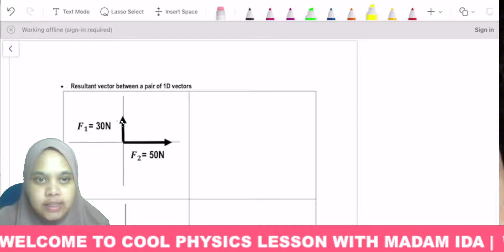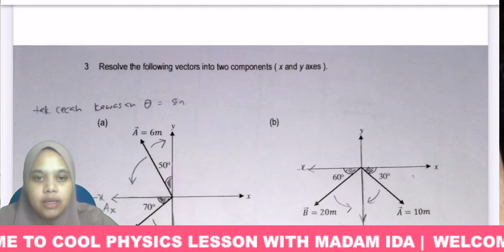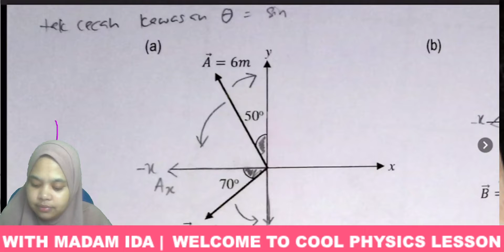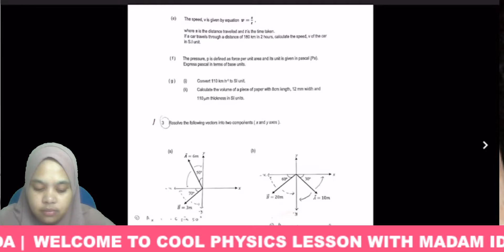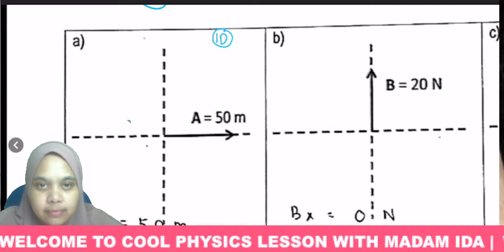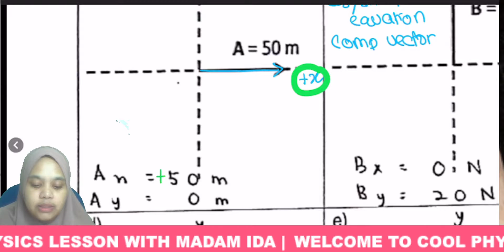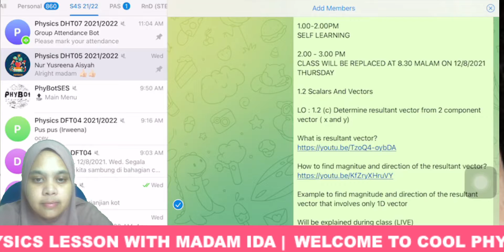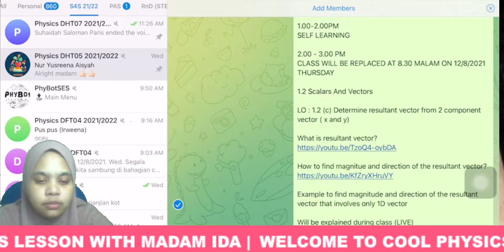Tutorial Question 3 & 4 Feedback